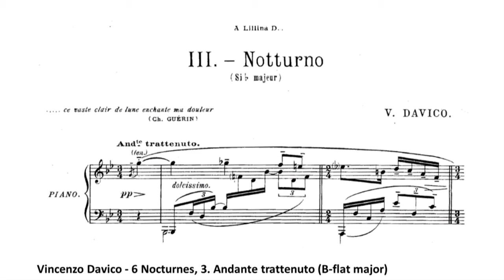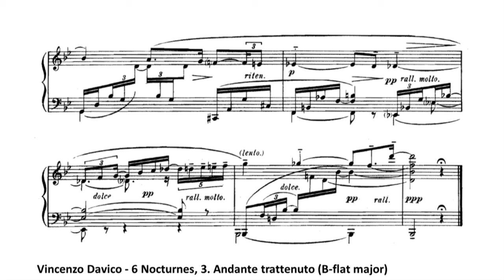Vincenzo Davico - 6 Nocturnes, 3. Andante trattenuto (B-flat major)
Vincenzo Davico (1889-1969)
6 Nocturnes
3. Andante trattenuto (B-flat major)